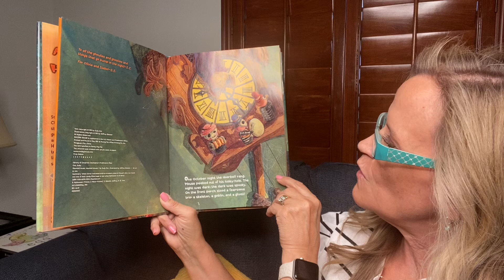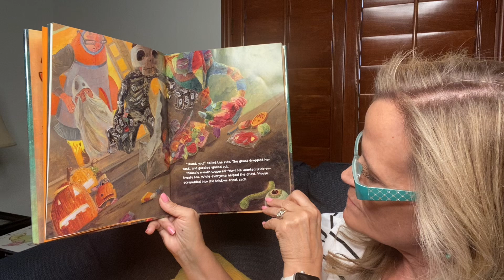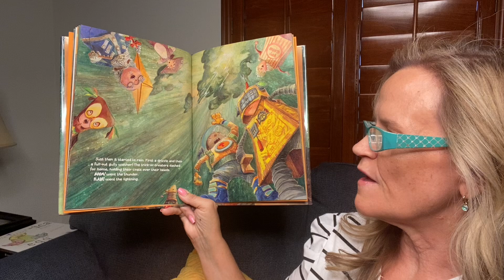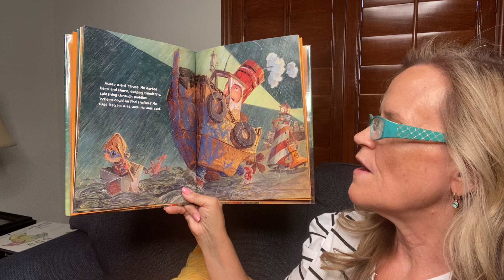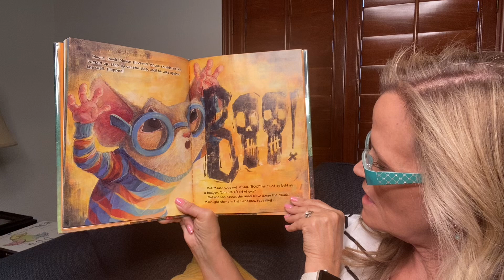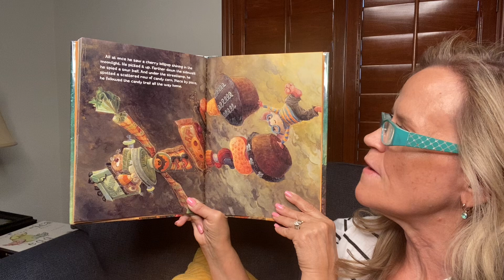Haunted House, Haunted Mouse by Judy Cox and illustrated by Jeffrey Ebbeler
Haunted House, Haunted Mouse by Judy Cox and illustrated by Jeffrey Ebbeler read aloud by Grammy.